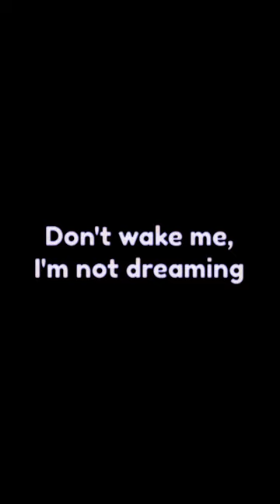😭I miss the old pet simulator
Roblox is free to play, with in-game purchases available through a virtual currency called Robux. As of August 2020, Roblox had over 164 million monthly active users, including more than half of all American children under 16. Although Roblox has received generally positive reviews from critics, it has faced criticism for its purchase
IGNORE THIS

Roblox
Pet Simulator X
Huge cat
huges
psz link
doors
how to get huges
psz updated
IPlayEverything-only
psx youtube
psx
how to get roblox voice chat
dors
pet simulator
Robux
psz
pet simulator z
admin panel psz
Free robux
roblox codes 2023
titanics
pet simulator x titanics
pet simulator x merch dlc
huge pets